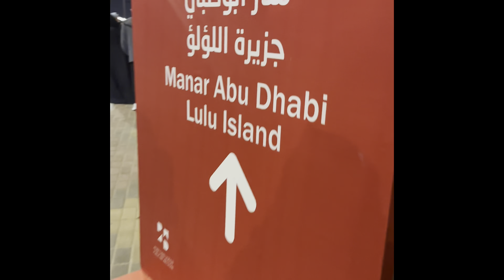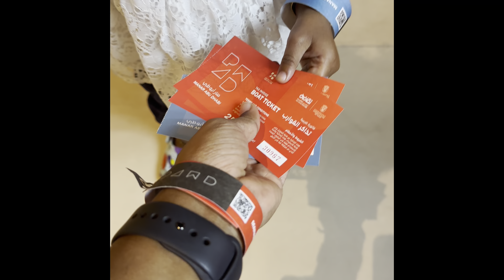Manar abudhabi, Eastern mangroves, Lulu island.പോകുന്നവർ must watch പൈസ കളയണ്ട ✌️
🔆🔆Al Manar abudhabi🔆🔆

a new outdoor exhibition of light art, is inviting the public to experience the capital in a new way.

Manar Abu Dhabi Locations👇🏻

📍Abu Dhabi Corniche
📍Eastern Mangroves
📍Jubail Mangrove Park
📍Fahid Island
📍Lulu Island
📍Saadiyat Island
📍Al Samaliyah island

Eastern Mangroves 💥💥

🌿 You’ll need to take a boat to visit this trio of sculptures in the Eastern Mangroves.

🌿There are special boat trips planned for viewing these artworks, departing from the dock between 5.30pm and 11.30pm.

🌿Tickets are Dhs25 for adults, or Dhs10 for kids up to age 10. Those under two can go on the boat for free.